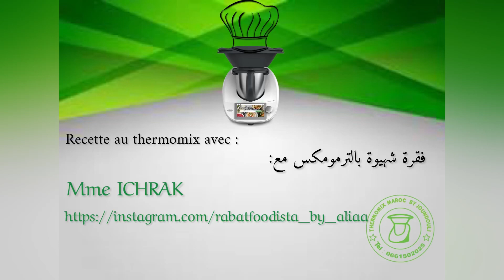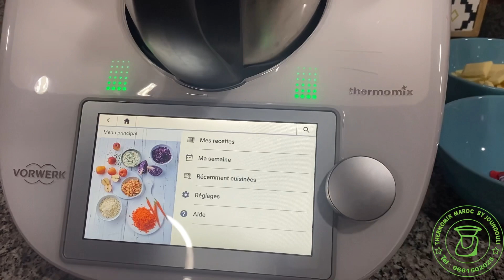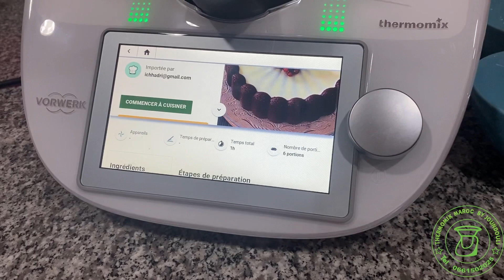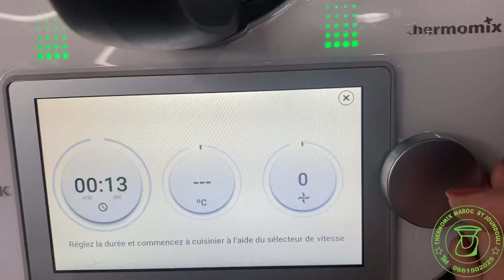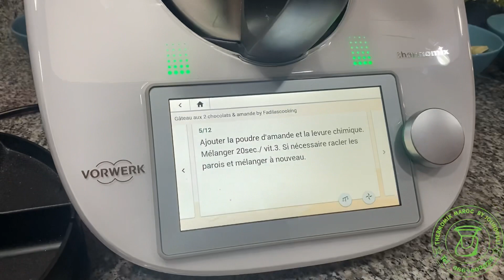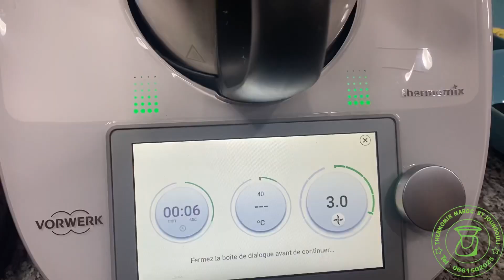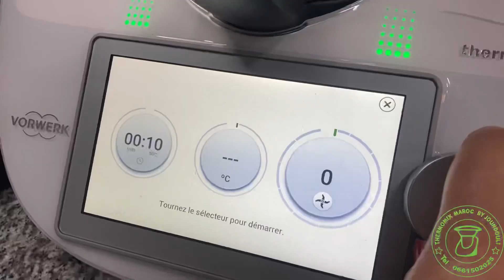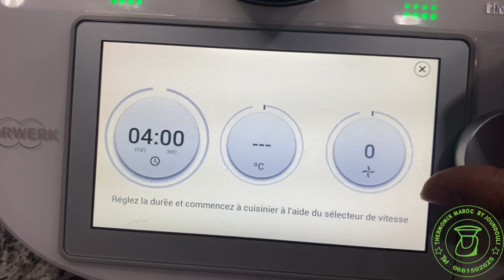Gâteau aux deux chocolats , sans farine au Thermomix avec Mme ICHRAK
Gâteau aux deux chocolats au thermomix

Ingrédients :

• Mélange du gâteau

300g de chocolat noir (riche)

200g de beurre

8 oeufs

100g de sucre en poudre

1 sachet de levure chimique

250g de poudre d'amande

• Glaçage

200g de chocolat blanc

60g d'eau

65g de beurre